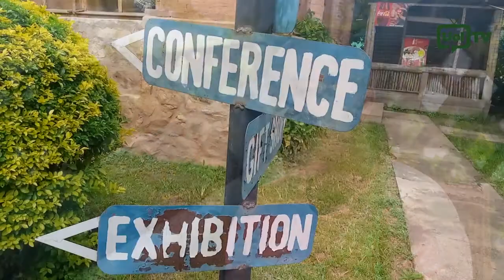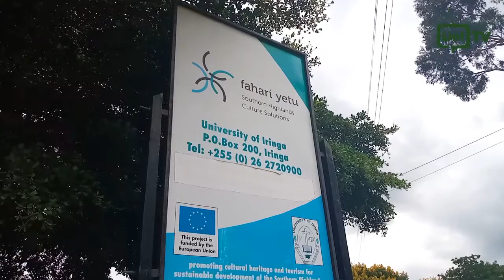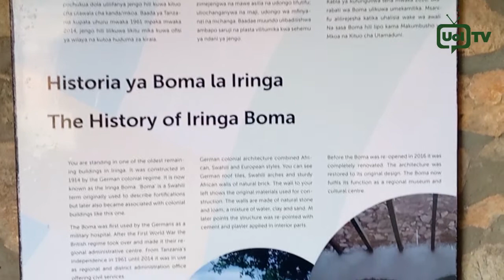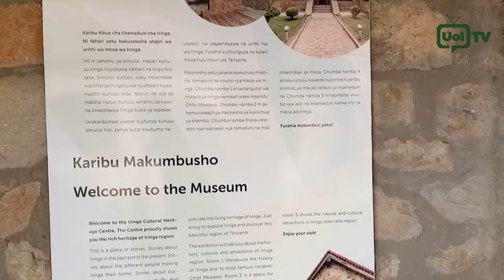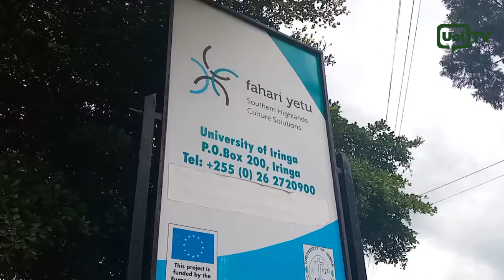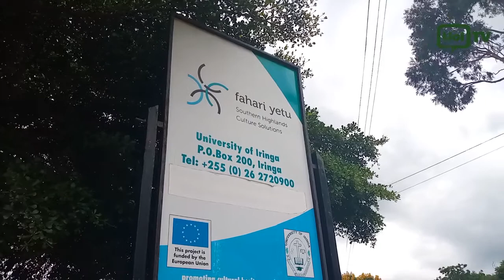Boma la Mjerumani, Mahali ambapo wanajeshi wa Kijerumani waliweka kambi wakipigana na Mkwawa